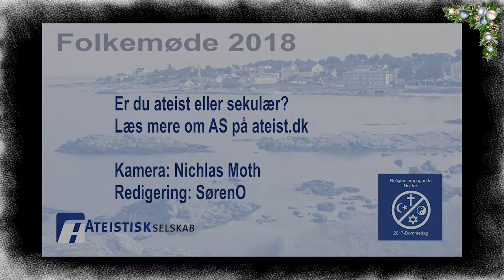Julestue i Ateistisk Selskab 2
Vi ser tilbage på året...